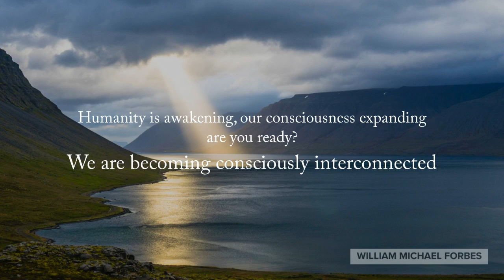The Divine Council of Light Meditation for syncronizing DNA and Chakras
For information and registration for the Mediumship courses 101, 102 and 103